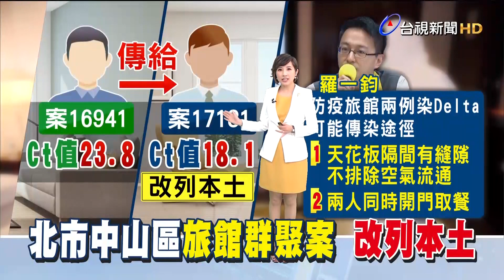確診清潔員足跡曝 1人曾5天赴歌友會【發燒話題】-20220105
(00:00)確診清潔員天天赴歌友會 衛局人員也驚訝
(02:18)北市防疫旅館群聚+1 案17181改列本土個案
(04:22)4塊冬筍要價600元嚇壞眾人 內行人曝「合理」
(06:13)空軍春節戰備！F-16V「大象走路」大秀戰力